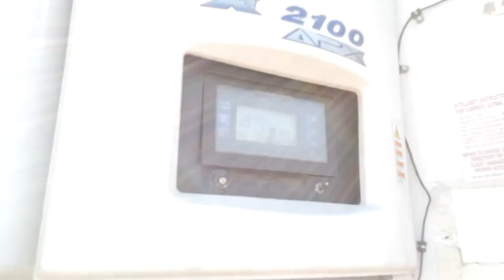2007 WABASH NATIONAL 53 For Sale